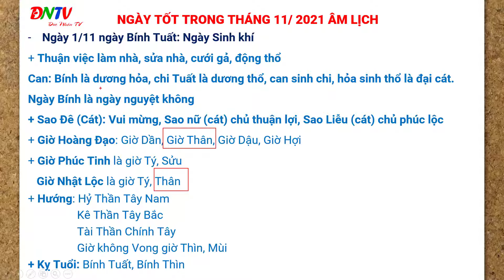CÁC NGÀY HOÀNG ĐẠO ĐỂ LÀM NHÀ, CƯỚI XIN, ĐỘNG THỔ TRONG THÁNG 11 NĂM TÂN SỬU-NGÀY1/11/2021 ÂM LỊCH